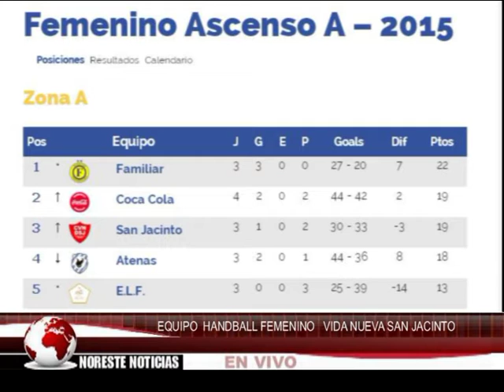HANDBALL VIDA NUEVA SAN JACINTO